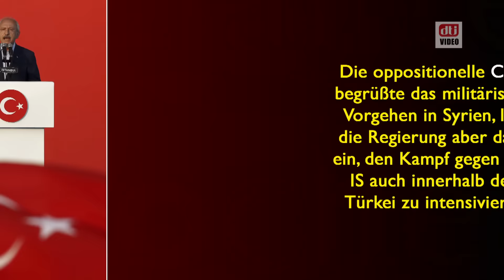Türkei marschiert in Syrien ein - Operation “Schutzschild Euphrat”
Die Türkei ist in Syrien einmarschiert. Es begann mit Artilleriebeschuss, dann stiegen türkische Kampfjets auf und bombardierten zusammen mit der US-geführten Koalition IS-Stellungen in Nordsyrien. Nun haben auch türkische Panzer und Infanterie-Einheiten die syrische Grenze überschritten. Ziel der Operation: Dscharablus und die Grenze zur Türkei von der Terrormiliz IS zu "säubern" und ein zusammenhängendes Herrschaftsgebiet der kurdischen YPG verhindern.